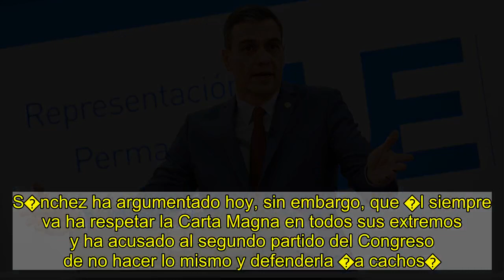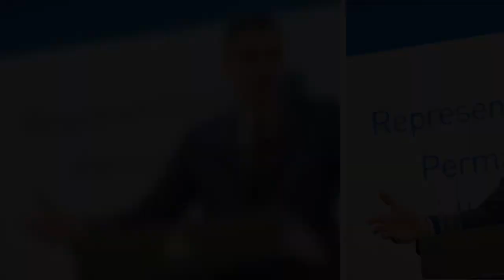S�nchez anuncia que llamar� a Casado para desbloquear la renovaci�n del Poder Judicial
El presidente del Gobierno ha anunciado durante una comparecencia en Bruselas, tras la reuni�n del Consejo Europeo, que llamar� al l�der de la oposici�n, Pablo Casado, para abordar la renovaci�n del Consejo General del Poder Judicial.    El jefe del Ejecutivo hab�a delegado hasta ahora la b�squeda de un acuerdo en el ministro de Justicia, Juan Carlos Campo. Campo asegur� la semana pasada que, en realidad, el entendimiento con los populares es pr�cticamente total y que el �nico problema para  el pacto es la falta de voluntad pol�tica del PP.    El primer partido de la oposici�n, en cambio, lo niega y a su exigencia de que Podemos quede fuera del proceso ha sumado en los �ltimos d�as la de que se retire la propuesta de reforma del Poder Judicial presentada por los dos socios de la coalici�n gubernamental en la que se aboga por cambiar las mayor�as del sistema de elecci�n por parte del Congreso y el Senado y por limitar las funciones de la instituci�n cuando, como ocurre ahora, se hayan superado los plazos estipulados para su recambio.    El pacto presupuestario con Esquerra y EH-Bildu y las declaraciones de Pablo Iglesias sobre la incorporaci�n de estas fuerzas a la direcci�n de Estado han contribuido a incrementar los recelos del PP. S�nchez ha argumentado hoy, sin embargo, que �l siempre va ha respetar la Carta Magna en todos sus extremos y ha acusado al segundo partido del Congreso de no hacer lo mismo y defenderla �a cachos�. �Cumplir con toda la Constituci�n es tambi�n renovar todas esas instituciones que siempre est�n bloqueadas �oh, casualidad! cuando el PP est� en la oposici�n�, ha dicho.   La respuesta de Casado El l�der del PP, Pablo Casado, ha respondido este mi�rcoles al jefe del Ejecutivo, Pedro S�nchez, que si el Gobierno �acepta� las condiciones que su partido ha puesto encima de la mesa no habr� �ning�n problema� en renovar el Consejo General del Poder Judicial (CGPJ). Entre ellas, ha citado la de dejar fuera a Podemos y �reforzar la independencia judicial�.    �Estamos abiertos a hacer un acuerdo de renovaci�n institucional con el PSOE como siempre se ha hecho�, ha declarado Casado desde Badalona, donde ha visitado la zona afectada por el incendio de una nave industrial que estaba ocupada por decenas de inmigrantes.